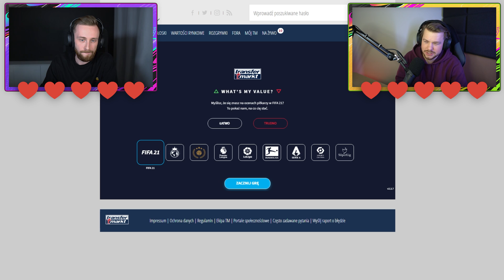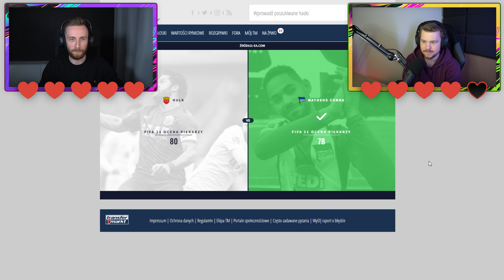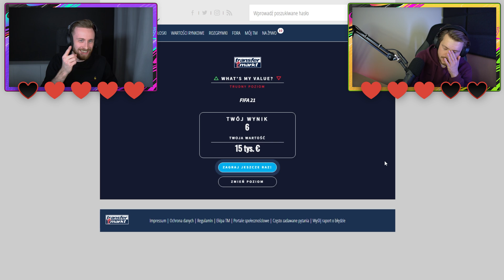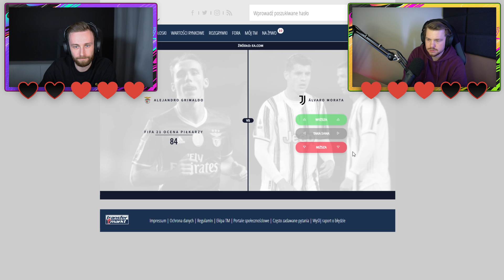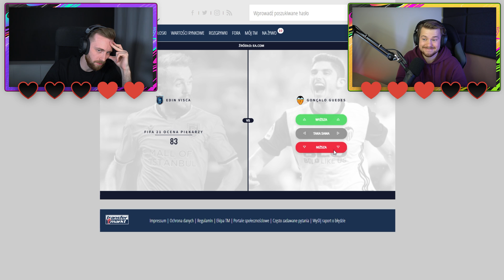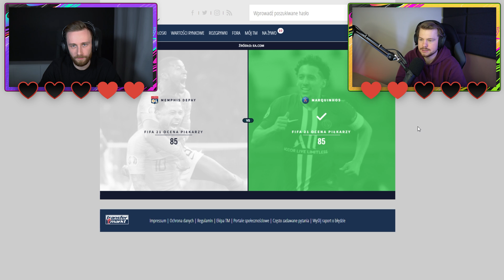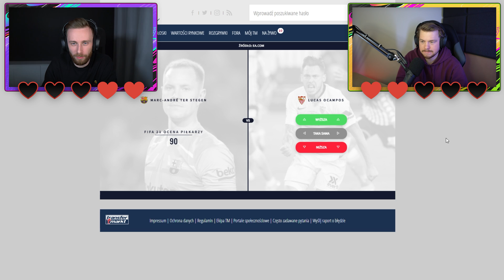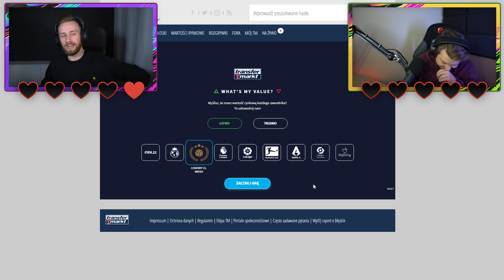CZY TO REKORD? ZGADNIJ OCENĘ KARTY Z FIFY 21 Z KOZĄ!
Wbij do ☛ @kozasport

*W grach hazardowych mogą uczestniczyć wyłącznie osoby, które ukończyły 18 lat. Hazard może uzależniać. BEM to legalny bukmacher. Gra u nielegalnych bukmacherów grozi konsekwencjami prawnymi.